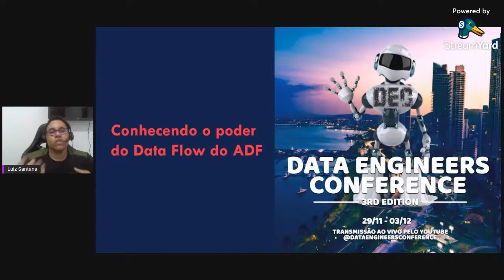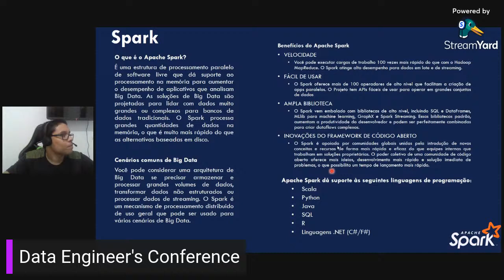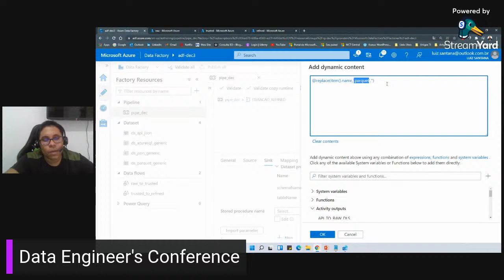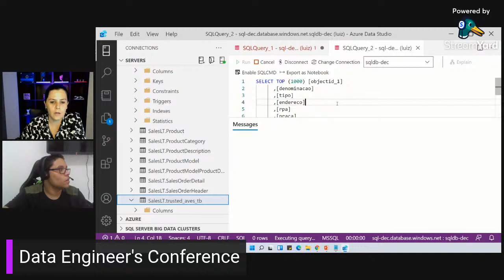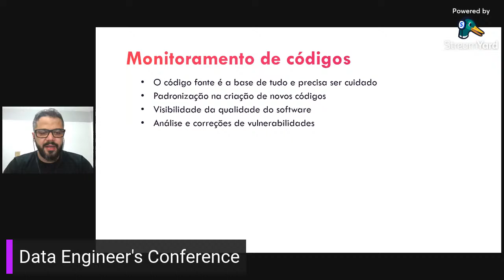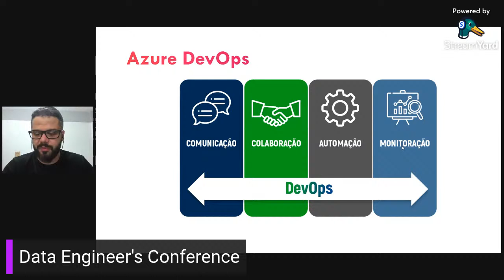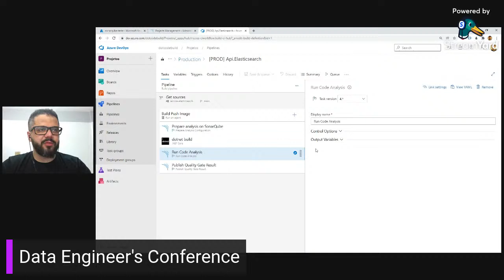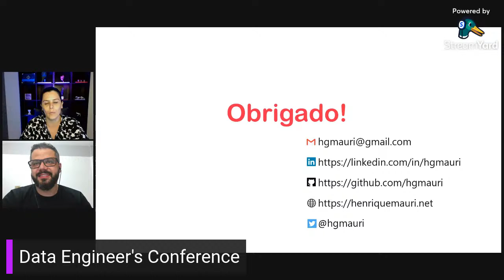Data Engineer's Conference- 3rd Edition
Luiz Santana - Conhecendo o poder do Data Flow no Azure Data Factory
Wanderlei Grizolli - Jornada Cloud